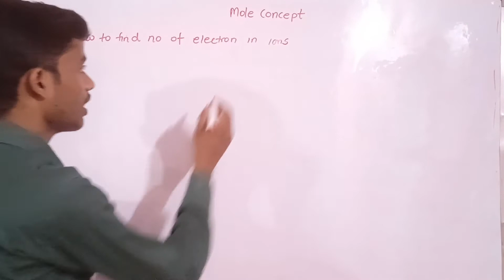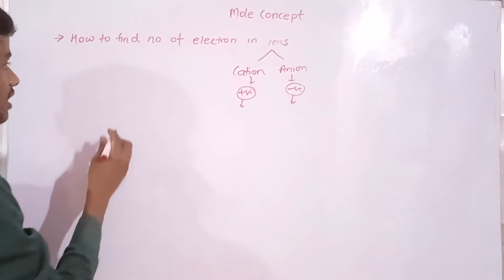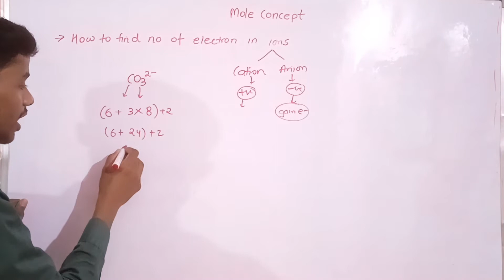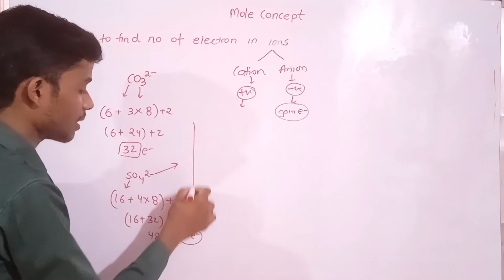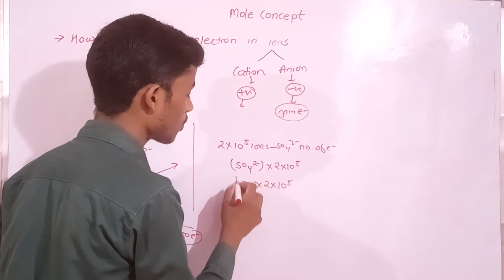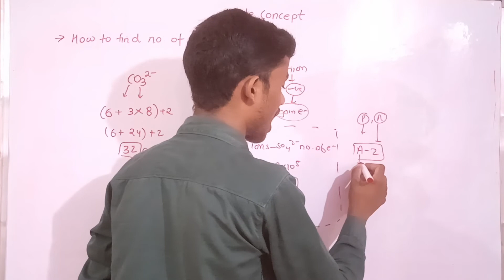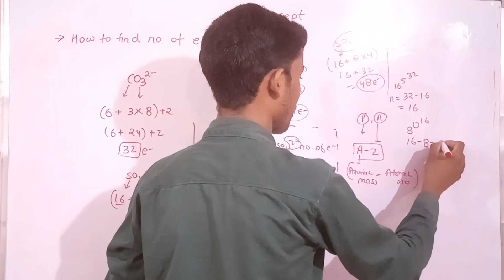Easy way to find electron proton and neutron in ions Mole Concept class 11th Chemistry neet Mole